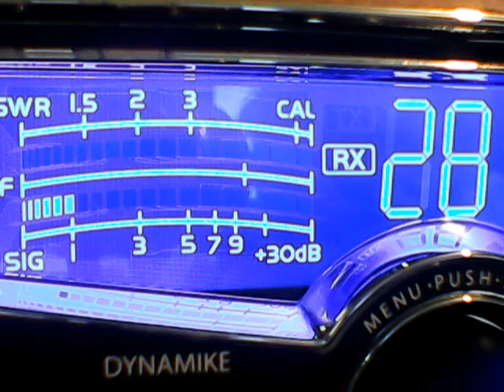83 minigrass,445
DX Sunday on the Mini  Bowl ,cb  ch 28,3/25/18